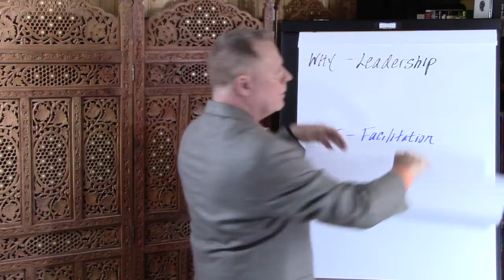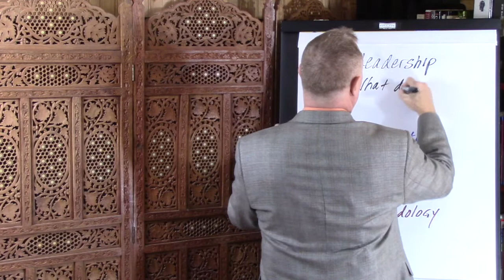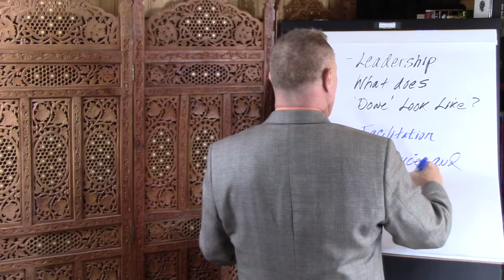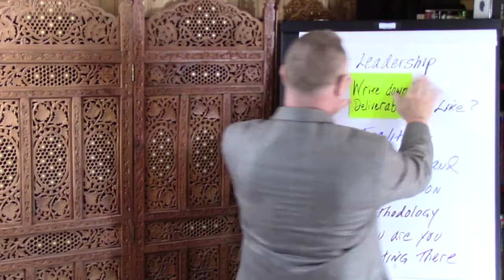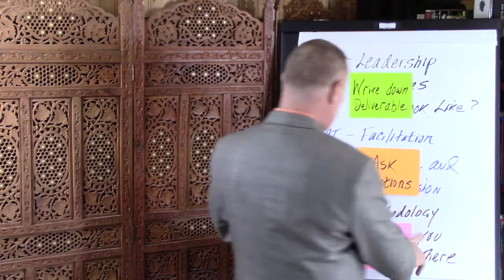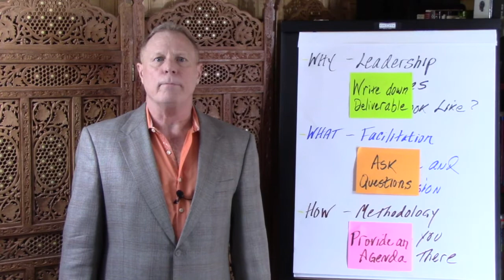Basic Facilitation Skills: 3 Behaviors Guaranteed to Improve Your Ability to Build Consensus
Structured Leadership, Facilitation, and Methodology: How to Build Consensus

Meetings capture a huge investment of time.  Unproductive meetings affect your cash flow, morale, and potential growth of your biggest asset, your people.  As frequent and important as we attend meetings, little (if any) structured training has been provided to help us become better meeting participants, and more importantly, meeting leaders.  To build consensus, you and your teams are dependent on improving three areas of behavior, namely:

Embrace a Structured Approach to Build Consensus

WHY — Leadership training ensures that we begin with the end in mind.  WHY we are meeting equates with what does DONE look like?  The best facilitators in the world will fail miserably if they don’t know where they are going.  The worst facilitators can still succeed when the deliverable is clear, and has an impact on the quality of life of the meeting participants.

WHAT — Once it has been made clear where we are going, facilitation skills make it easier to know WHAT to do to make a meeting successful.  Unfortunately, we have developed poor muscle memory over the years.  Some behaviors need to be ‘unlearned’ before new behaviors are embraced.  The only way to change such behaviors is through practice and immersion.  Talking heads (ie, instructors’ lips are moving) won’t do it.  Only active participation and practice will work at instilling effective and facilitative behaviors.

HOW — Even a great facilitator who knows where they are going (ie, What DONE looks like) still needs help.  They need to know HOW they are going to build consensus and get a group of people from the meeting Introduction to the Wrap.  While the best methodology or approach (ie, Agenda) has more than one right answer, there is one wrong answer — if the meeting leader does not know HOW they are going to do it.

Three Behaviors to Build Consensus

Remember, there are three clear and critical behaviors required to build consensus:  Leadership, Facilitation, and Methodology.  Embrace all three when you lead a group of people, and do the following:

1. Articulate your meeting purpose, scope, and deliverable. Put them in writing.  If you can’t effectively describe where you are going, you are not ready to lead.  Know what DONE looks like, before your meeting begins.

2. Be more facilitative and exhibit less "command and control". Take what you know and put it in the form of a questions. And, STOP using the first person singular, especially the word “I”.  If you already have the answer (as in, “I think . . .” or “I believe”), then don’t host a meeting.  Meetings are an awful form of persuasion.

3.Provide an agenda. Even if you deviate, at least have a planned road map that details how you expect to get us from the Introduction through the Wrap generating the deliverables your participants need to call your meeting successful.

If you start embracing these three behaviors in every meeting you lead, you will be exponentially more successful.   We guarantee it.

RELATED ARTICLES

* For over 300 articles on facilitation skills, tools and tips go